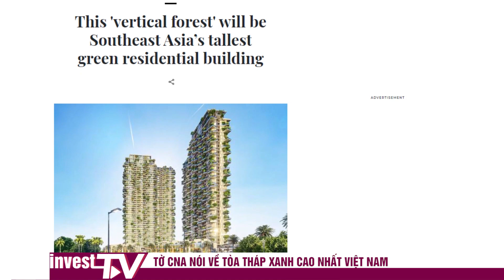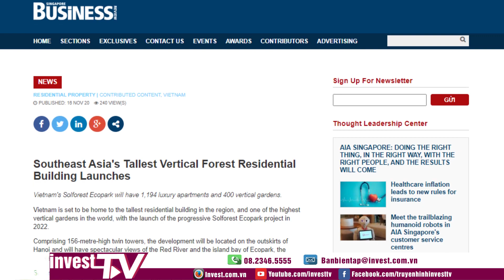tờ CNA nói gì về tòa tháp xanh cao nhất Việt Nam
Tờ CNA (Channel News Asia) – kênh tin tức, truyền hình lớn bậc nhất Singapore dành vị trí đẹp nhất trên trang chủ cho Sol Forest Ecopark - tòa tháp xanh cao nhất Việt Nam. Thời báo đã gọi Sol Forest Ecopark là tòa tháp xanh biểu tượng và cao bậc nhất Đông Nam Á ngay trên tiêu đề.